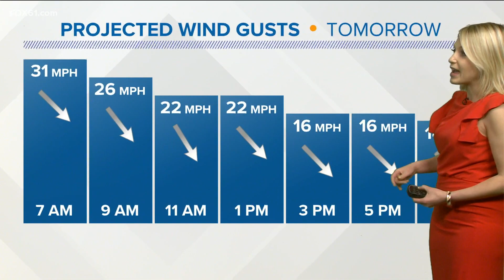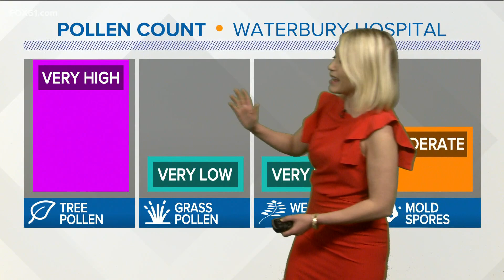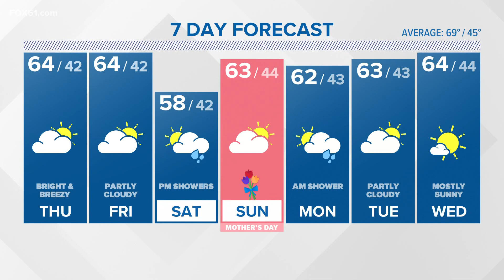More showers expected today with sunshine returning on Thursday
While it won't rain all day Wednesday there will be several rounds of showers with an isolated rumble of thunder.